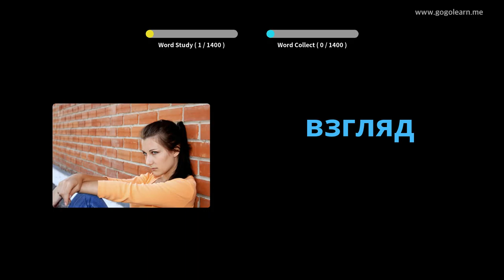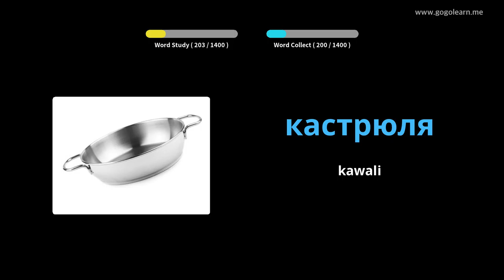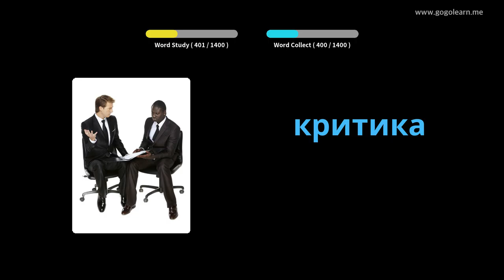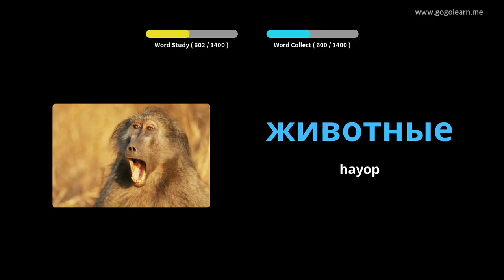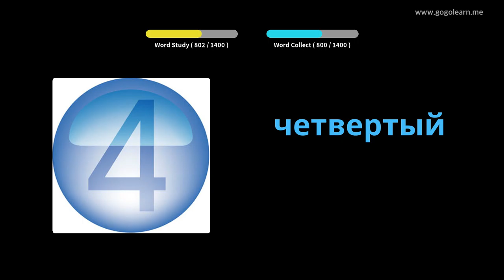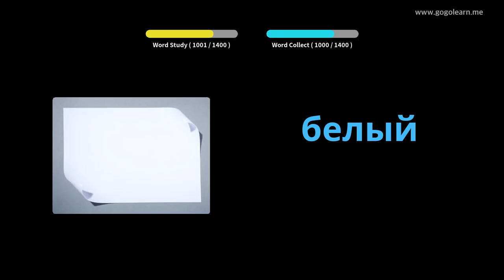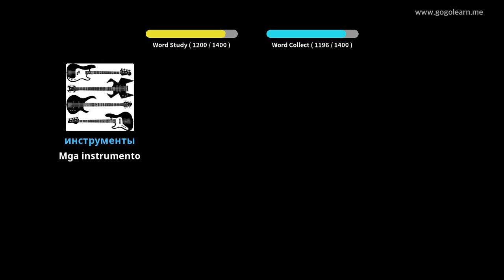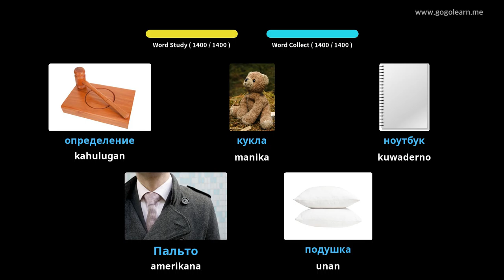Basic na Talasalitaan ng Russian | Golearn